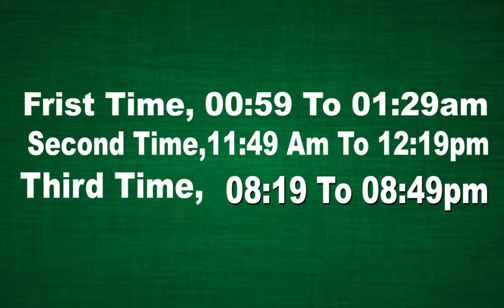aj ka wazifa |05 JULY 2024 | Astrologer Shah Zanjani | 𝐙𝐚𝐧𝐣𝐚𝐧𝐢 𝐓𝐕